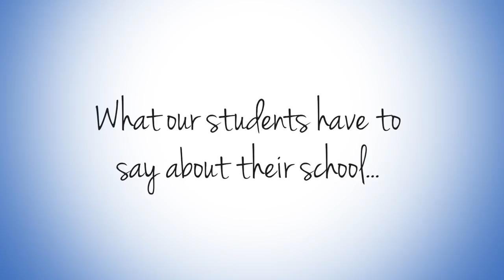Australian Christian College Students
Three students from Australian Christian College at Albany share what they enjoy about the school.